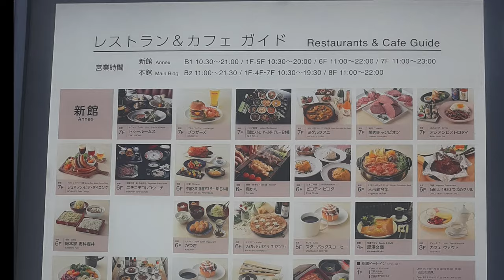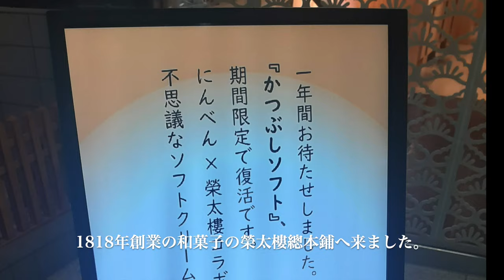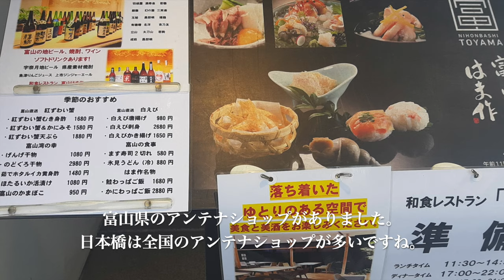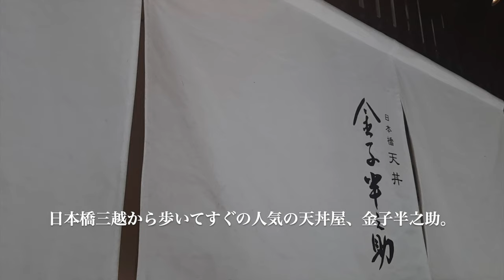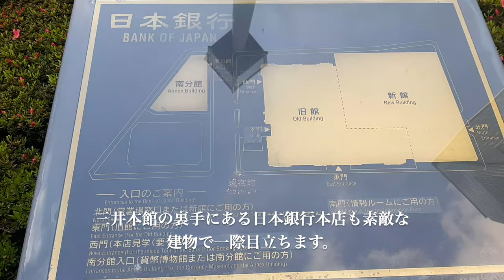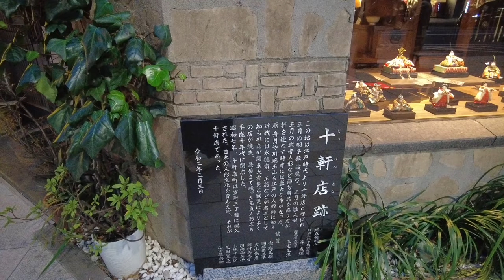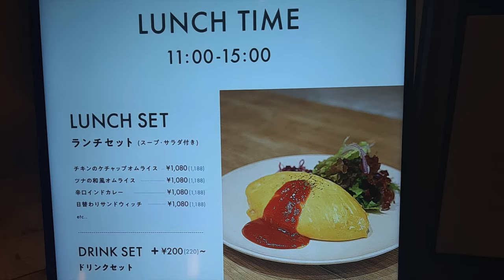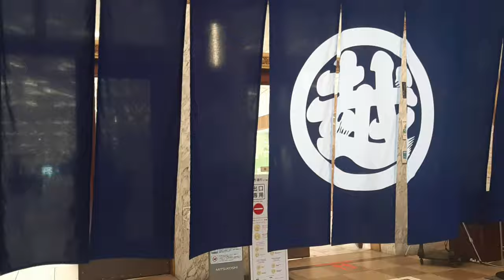【東京散歩】東京観光 歴史を感じる街、日本橋を歩く / 日本橋グルメ、ショッピング/ 東京vlog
日本橋 vlog  /  日本橋高島屋、365日と日本橋、ここ滋賀、日本橋長崎館、うさぎや 本店、榮太樓總本鋪、Nihonbashi E-Chaya、日本橋三越、金子半之助、日本銀行本店、福徳神社、コレド室町テラス、誠品生活日本橋、guangカフェ

今回は日本橋のお散歩へ行ってきました。
日本橋は老舗店や、古い建築物が多く歴史を感じる街並みです。新しい商業施設も多く集まり、常に進化していて、歴史と伝統、現代が融合する東京の魅力が詰まっている街だと思います。
中央通りには商業施設がずらっと並んでいて、お買い物や、カフェ、グルメをいろいろと楽しめるので、東京に来た際は特におすすめの場所なので、ぜひ日本橋に遊びに行って見て下さいね。
榮太樓總本鋪の中にあるカフェ、Nihonbashi E-Chaya で復活した人気のかつぶしソフトは、2023年5月1日から6月15日までの予定とのことでした。時期が合う方にはぜひおすすめです。こちらの動画が少しでも参考になれば嬉しいです。

目次
00:00  Opening
00:53 日本橋高島屋
02:20 365日と日本橋 ベーカリー
03:18 和紙 榛原 (はいばら）
03:33 ここ滋賀 (滋賀県アンテナショップ）
03:50 長崎館 (長崎県アンテナショップ）
04:39 うさぎや 和菓子
05:10 榮太樓總本鋪
06:22 日本橋
09:31 日本橋とやま館 (富山県アンテナショップ）
09:41 日本橋三越
11:44 金子半之助　江戸前天丼
14:08 三井本館
14:45 日本銀行本店
15:19 コレド室町 1,2,3
15:31 福徳神社
15:46 日本橋三井タワー
16:55 コレド室町テラス
18:33 誠品生活 日本橋
19:21 guang カフェ
20:18 日本橋　日本橋クルーズ
20:55 お土産購入品の紹介　うさぎやのどら焼き、365日と日本橋ベーカリーのパン

☆Foreign language subtitles can be set using the CC button.
☆日本語テロップの上に日本語字幕が出てしまう場合は、画面右下の
歯車マークから、日本語字幕オフを選択してみて下さい。

☆訪れた場所（現時点でのgoogle map情報になります）
日本橋高島屋S.C.
日本橋髙島屋S.C. 新館
365日と日本橋
〒103-6199 東京都中央区日本橋２丁目５−１ 日本橋高島屋S.C.新館1階
guāng
〒103-0022 東京都中央区日本橋室町３丁目２−１ コレド室町テラス 2F

おすすめの東京散歩の動画も見て下さいね↓
【東京散歩】蔵前の人気カフェ＆ショップ巡りで心を癒す/ 素敵な器や文具にも出会える街
【東京散歩】浅草橋から隅田公園へ！東京スカイツリーを眺めながら隅田川沿いの絶景ウォーキング＆カフェを楽しむ
【東京散歩】 合羽橋道具街へ   器やキッチングッズ、製菓道具がいっぱい / 合羽橋グルメ ペリカンカフェ、紅鶴  / Kappabashi walk
【東京散歩】東京ミッドタウン八重洲 （2023年3月OPEN） 八重洲グルメ /  根室花まる、ポーたま、Aux delices de Dodine 他  / Tokyo Midtown Yaesu

instagramもはじめましたのでフォローをよろしくお願いします。